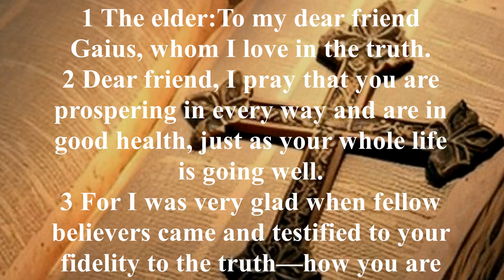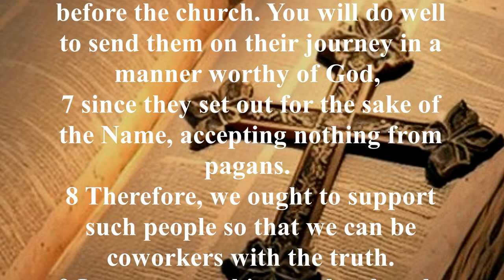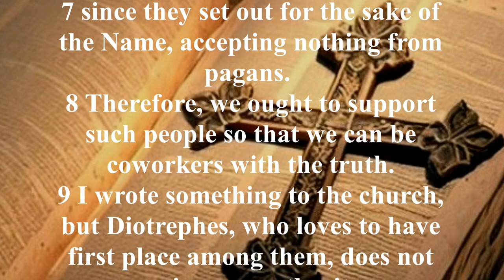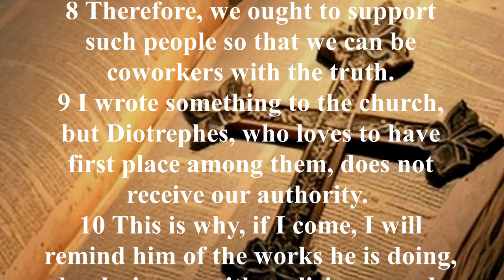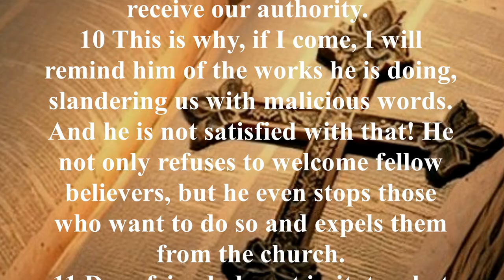Audio Bible with Text - 3 John (COMPLETE) - Christian Standard Bible (CSB)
John is writing with his usual strong emphasis on truth to this much-loved brother in Christ, Gaius, a layman of some wealth and distinction in a city near Ephesus. He highly commends Gaius' care and hospitality to his messengers whose mission was to take the Gospel from place to place, whether they were known to him or were strangers. John exhorts him to continue to to do good and not to imitate evil, as in the example of Diotrephes. This man had taken over the leadership of a church in Asia and not only refused to recognize John’s authority as an apostle but also refused to receive his letters and submit to his directions. He also circulated malicious slanders against John and excommunicated members who showed support and hospitality to John’s messengers. Before John concludes his letter, he also commends the example of Demetrius, of whom he has heard excellent reports.